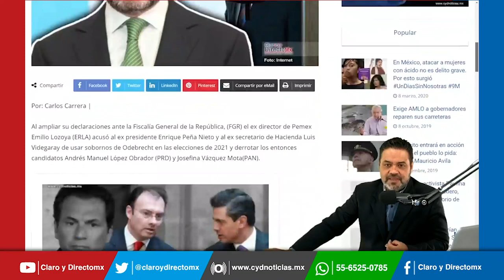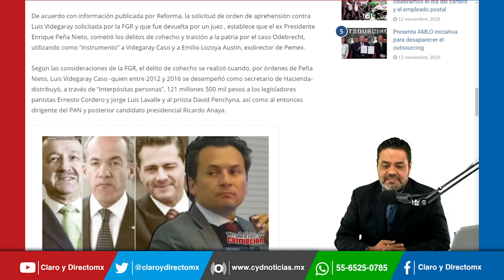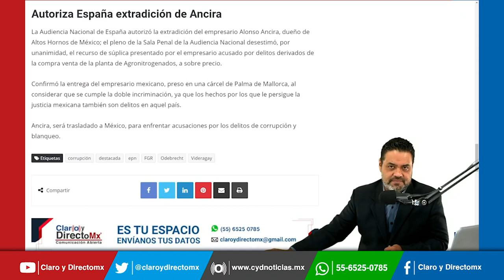FGR va por Luis Videgaray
Al ampliar su declaraciones ante la Fiscalía General de la República, (FGR) el ex director de Pemex Emilio Lozoya (ERLA) acusó al ex presidente Enrique Peña Nieto y al ex secretario de Hacienda Luis Videgaray de usar sobornos de Odebrecht en las elecciones de 2021 y derrotar los entonces candidatos Andrés Manuel López Obrador (PRD) y Josefina Vázquez Mota(PAN).